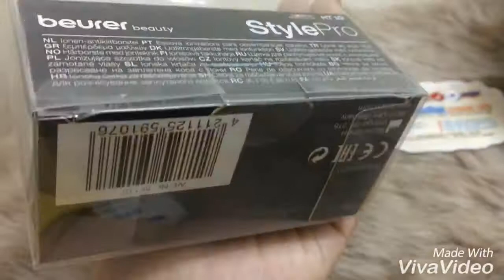LƯỢC ĐIỆN CHẢI TÓC ION BEURER HT 10 - shopcuatui.com.vn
LƯỢC ĐIỆN CHẢI TÓC ION BEURER HT 10
*Giá sale

- Lược điện chải tóc ION BEURER có chức năng ion giúp tóc mềm mại không khô rối, tránh khô xơ, gãy rụng ( các hạt ion sẽ hấp thụ vào nang tóc giúp nuôi dưỡng tóc)
- Mặt lược răng cưa có thể tháo rời để làm sạch dễ dàng
- Nhỏ gọn tiện mang theo bên mình - dùng 2 pin AAA tiện lợi lắm nha

*Hàng mua trực tiếp tại Đức

Viber/zalo: 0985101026 (Giang Gà) | 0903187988 (Mẹ Xu Xinh) | 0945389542 (Hien Trang)